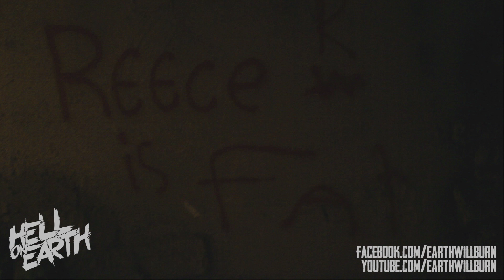ABANDONED Theme Park, Camelot - Urban Exploring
It's The Urban Exploring Adventure Show. This is Camelot Theme Park, we may have gone too big too soon but who cares, a modern portal into the middle ages left derelict for 6 years. Jonny Norton, Al Harvey and Mark Lloyd set off on the longest car journey in living memory to check it out. It even still has some of the old roller coasters rusting away, "An all out awesome attraction" and the only reason to visit Chorley.

Exploring the dilapidated ruins of civilisation, abandoned factories, creepy theme parks, military bases, and underground vaults containing the remnants of a by gone era. And with a bit of comedy and humour chucked in there too, can't be too serious about these things.

Urban Exploring is not for kiddies. Abandoned places are dangerous. Adventures are fun.

Shot by Jonny Norton, Al Harvey & Mark Lloyd & Edited by Mark Lloyd.